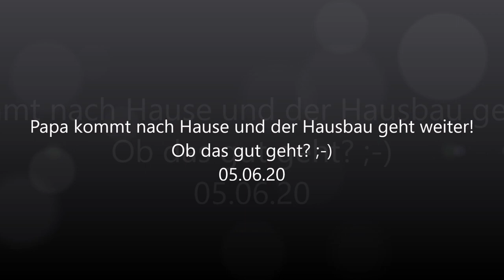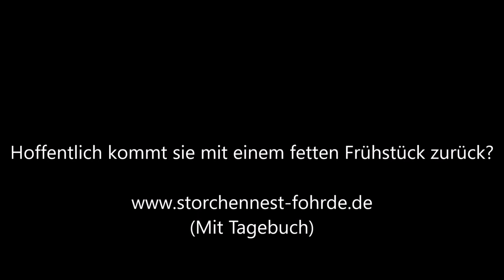Papa kommt nach Hause und der Hausbau geht weiter! Ob das gut geht? ;-) 05.06.20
Papa kommt nach Hause und der Hausbau geht weiter! Ob das gut geht? ;-)